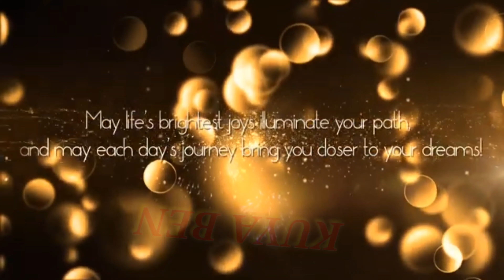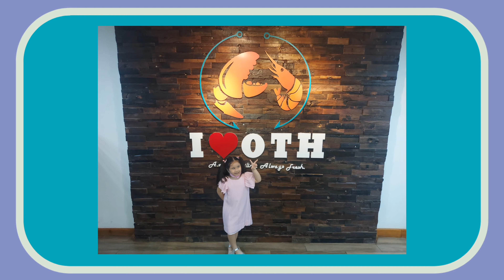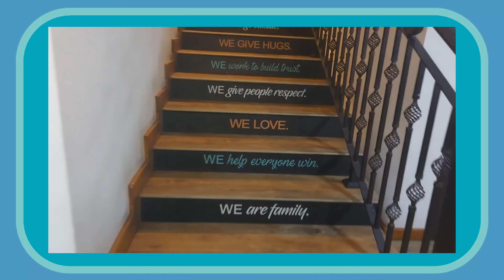BIRTHDAY CELEBRATION KUYA BEN @OFF THEHOOK SEA FOODS RESTAURANT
Birthday Celebration  July 18, 2022